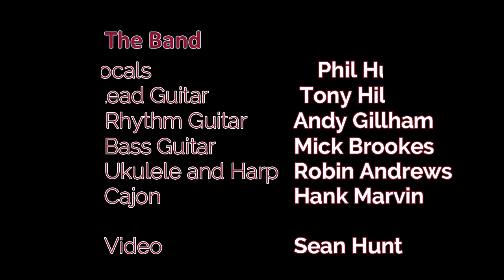Moondance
One of the tracks from UnTethered's gig at the Carver, Windermere on 25th February 2024.